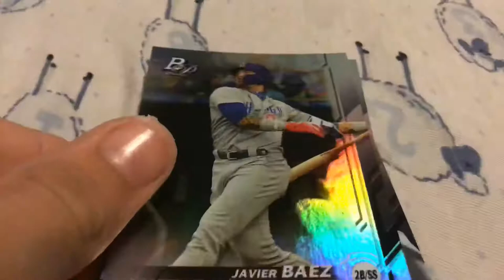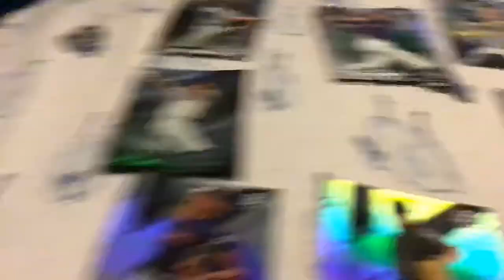Three Seth beer cards in 1 pack